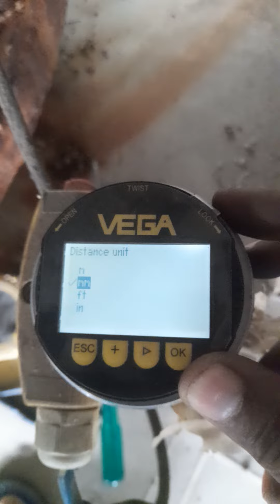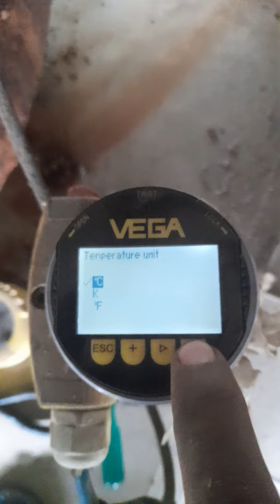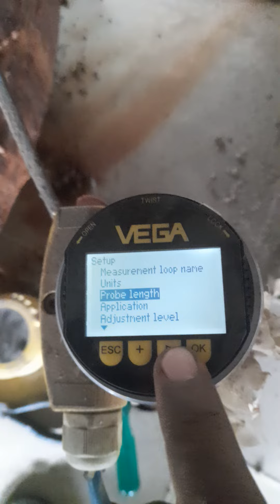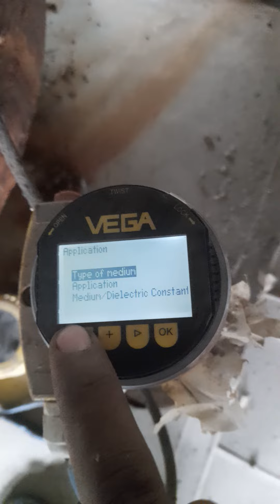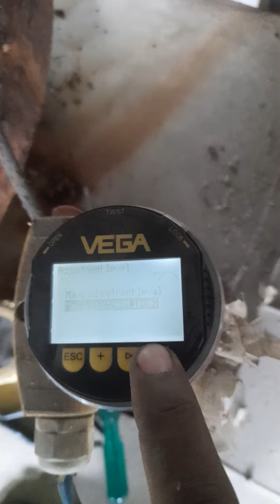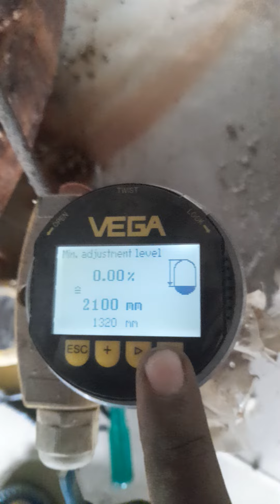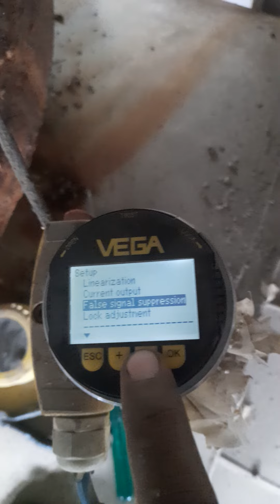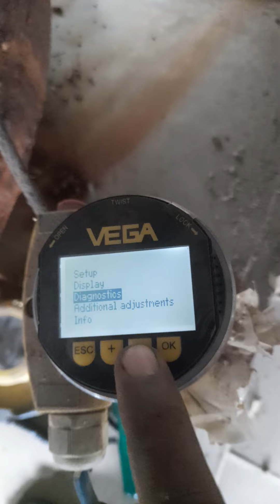Vegaflex 81 programming.